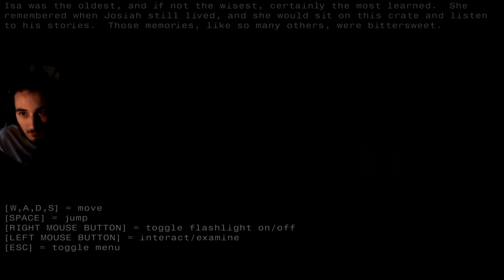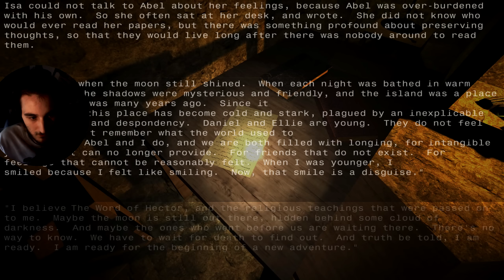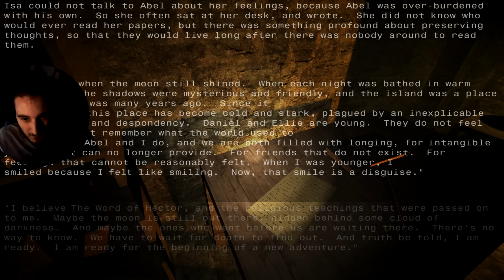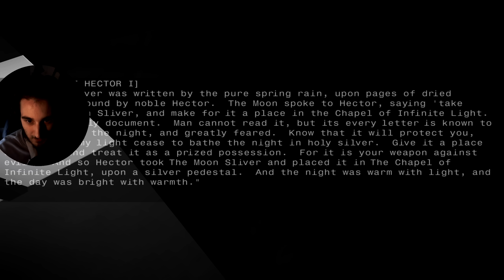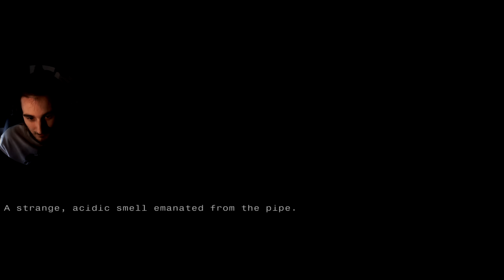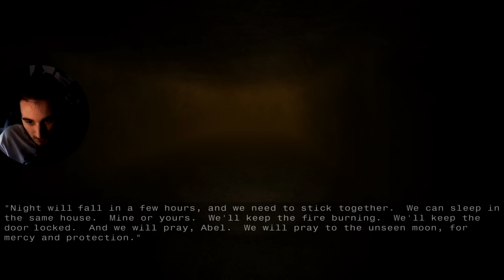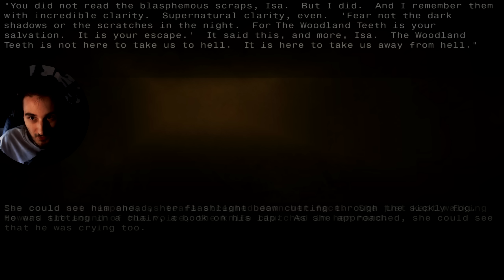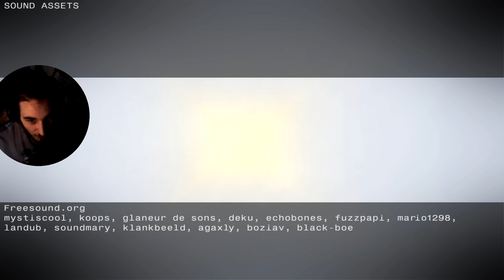Das komplette Spiel | The Moon Sliver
The Moon Sliver - Atmosphärischer Slow-burn Story-horror
Deutsch/German Review - The Moon Sliver - Horrorgame Gameplay Playthrough + Ending